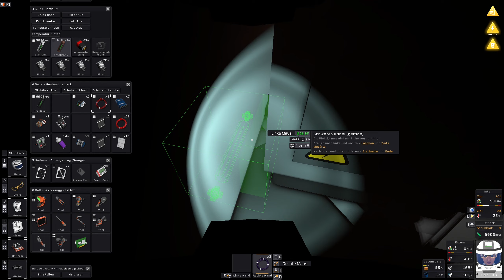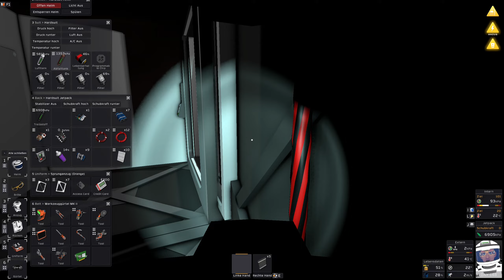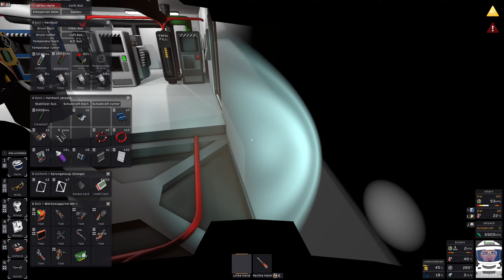Mars let's play #075 – Erster IC10 Chip | Stationeers